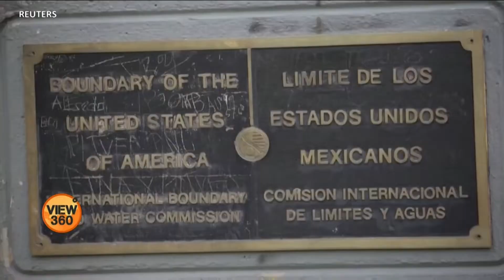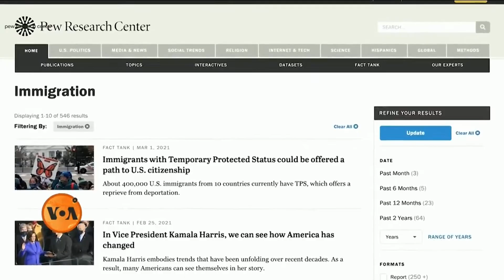بائیڈن انتظامیہ کی امریکی امیگریشن پالیسی میں تبدیلیاں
امریکی صدر جو بائیڈن سابق صدر ٹرمپ کے دور کی کئی امیگریشن پالیسیاں تبدیل کرنے کی کوشش کر رہے ہیں۔ ادھر ری پبلکن پارٹی بائیڈن انتظامیہ کے اب تک امیگریشن سے متعلق اٹھائے گئے اقدامات پر یہ کہتے ہوئے تنقید کر رہی ہے کہ اس سے امریکہ میں غیر قانونی نقل مکانی بڑھے گی۔ تفصیلات عمران جدون کی رپورٹ میں۔